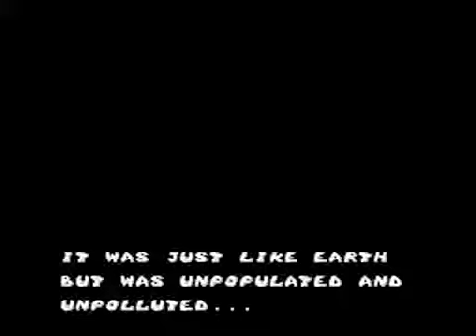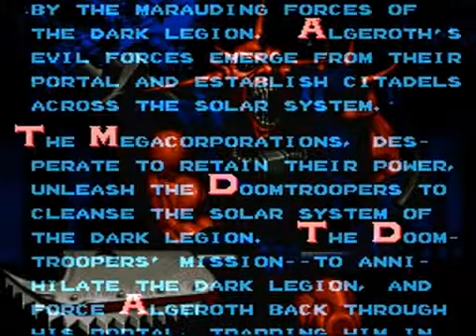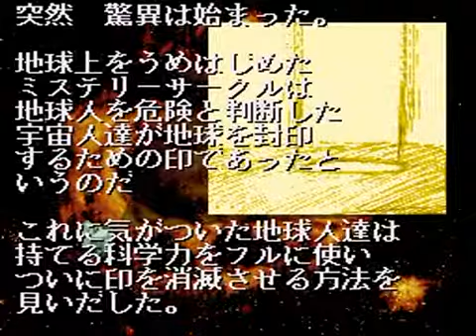SNES Games - Opening / Intro - M - Part 15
Mr. Do! - 00:00
Mr. Nutz - 01:11
Mr. Tuff - 02:33
Ms. Pac-Man - 04:29
Muhammad Ali - 05:35
Mujintou Monogatari - 07:10
Multi Game Hunter BIOS - 13:30
Multi Play Volleyball - 13:49
Musya - 14:52
Mutant Chronicles - Doom Troopers - 16:39
Mystery Circle - 19:58
Mystic Ark - 21:34